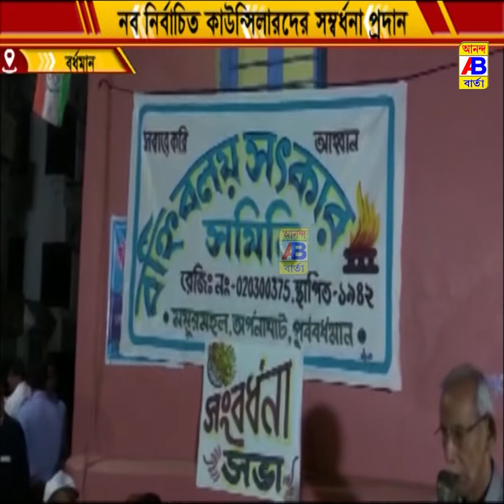নবনির্বাচিত কাউন্সিলারদের সম্বর্ধনা প্রদান অনুষ্ঠান অনুষ্ঠিত হলো